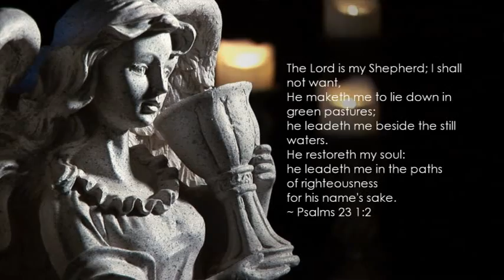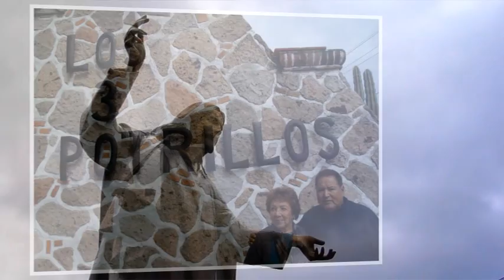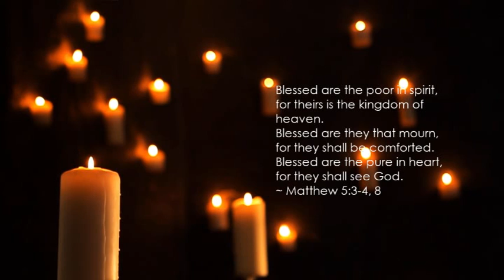Jose Reyes ~ Photo Memories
Sharing special photo memories of Jose Reyes "aka Pepe or Peps" as we approach his 75th birthday.  We love you Peps!  Happy Heavenly Birthday.